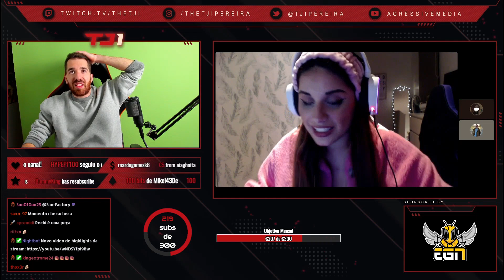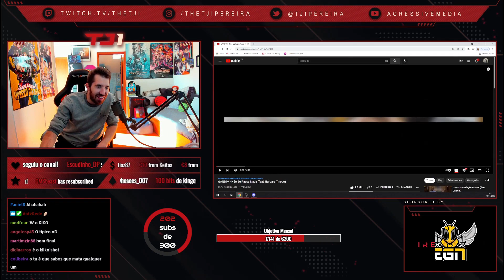Tji | MELHORES MOMENTOS #36